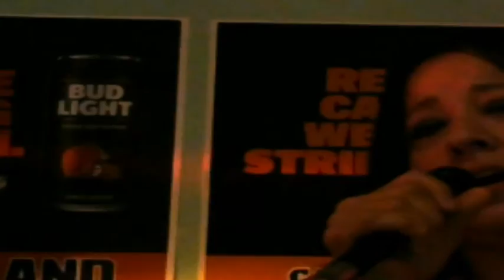Rosita O Holy Night